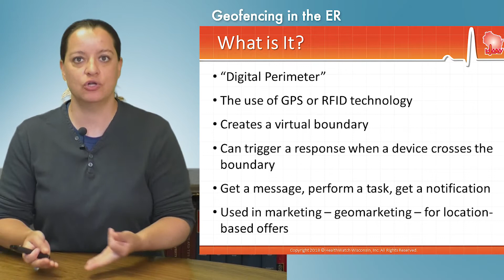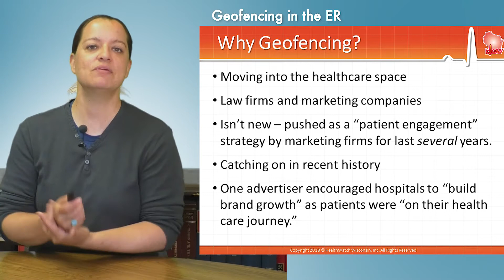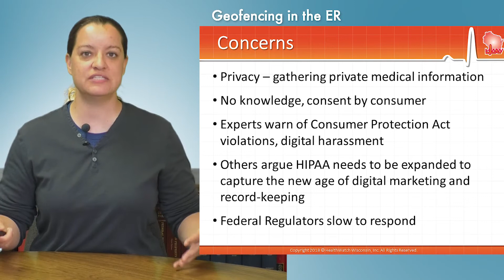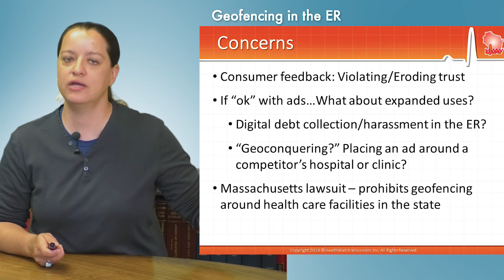Geofencing in the Emergency Room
How would you feel about getting a pop-up advertisement on your cell phone, from a personal injury attorney, the moment you walk into the emergency room?

We're talking about geofencing--advertisements in the healthcare space, and what the consequences of that might look like.
Digital Ambulance Chasers? Law Firms Send Ads To Patients' Phones Inside ERs